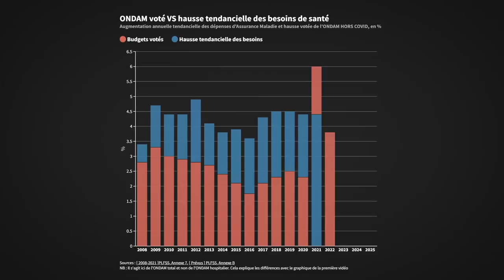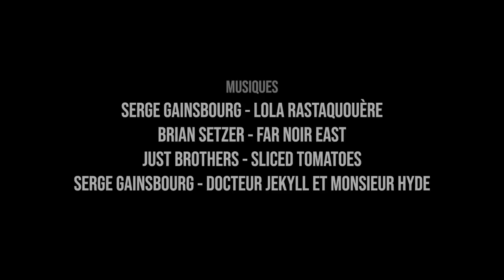Alerte : Macron va trahir les soignants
Que dit le programme présidentiel 2022 d'Emmanuel Macron sur la santé, sur l'hôpital ? Macron veut-il donner des moyens à l'hôpital public, comme avec le Ségur de la santé, ou revenir à l'austérité drastique d'avant 2020 ? Dur de le savoir...

La réponse est cachée dans un tableau d'un document officiel d'il y a quelques mois, et elle ne va pas faire plaisir aux soignants et à celles et ceux qui veulent une hôpital de qualité.

Pour nous soutenir, découvrir 3 vidéos sur la santé et l'hôpital, + de 80 vidéos sur l'énergie, le climat, l'économie, la politique, et recevoir 2 nouvelles vidéos chaque mois sur les sujets clés pour comprendre le monde, ça se passe sur notre site :